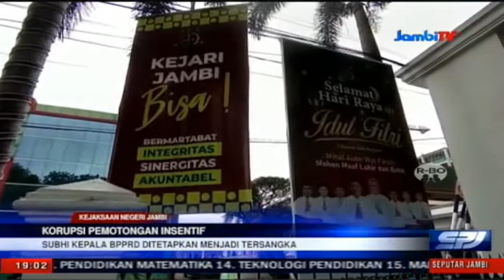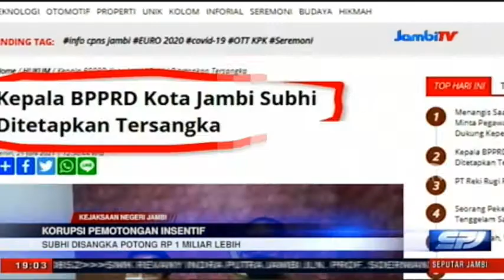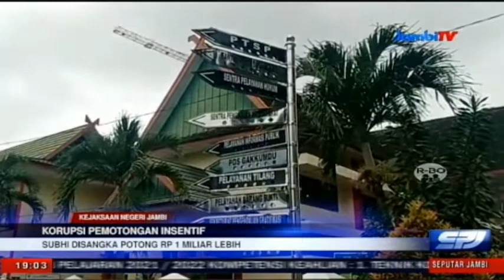KORUPSI PEMOTONGAN INSENTIF, SUBHI KEPALA BPPRD DITETAPKAN MENJADI TERSANGKA